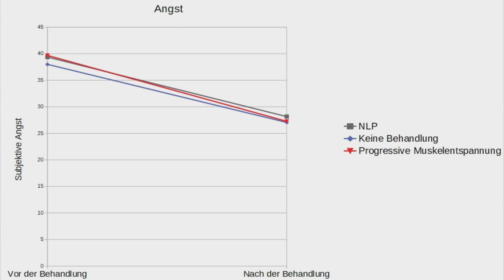PSYCHOLOGY: Should you treat ANXIETY with NLP (neuro-linguistic programming)? EMPIRICAL EVIDENCE...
Is NLP (Neuro-linguistic programming) an effective method to treat fear of public speaking or other anxiety disorders? Let's take a look at empirical evidence...

About the Author:
Eskil Burck received his diploma in psychology at the University of Koblenz-Landau (Germany). He is a psychological consultant and textbook author. He teaches psychology for Kalaidos University of Applied Sciences (Zurich). His psychology podcast "psychologie-lernen.de" consistently ranked #1 on iTunes in the "Education" category. His books "Angst – Was hilft wirklich?", "Das manipulierte Gehirn" and "Neue Psychologie der Beeinflussung" became Amazon bestsellers. Even in his spare time, he enjoys reading studies...😅🙈